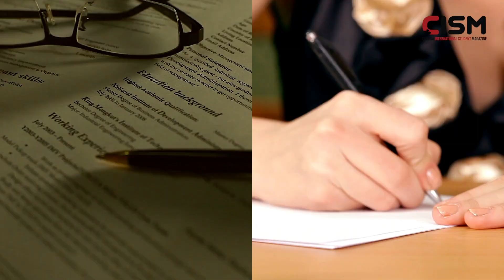CISM Video - How to Prepare for a Virtual Interview?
We don't shake hands anymore :). Yes, the pandemic has surprisingly changed the way we function at work, and at home. The days when an interview meant planning transit time, finding the office address, reaching the reception a few minutes ahead, and settling down waiting for a call is no more. Today, we dress up and show up right from our drawing rooms for an interview. It has its own advantages as well as disadvantages. This video from Thapaswini Sathya is about a few things that will help you prepare for a virtual interview.

Good luck!!